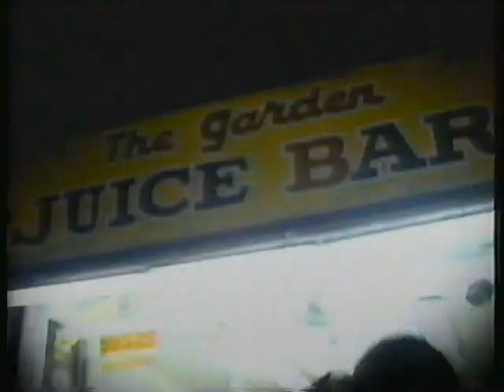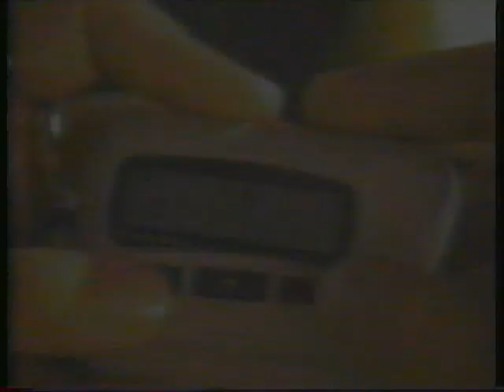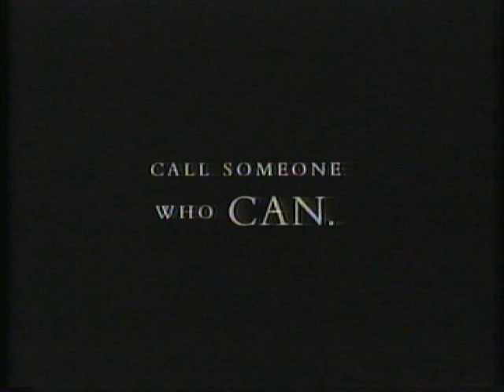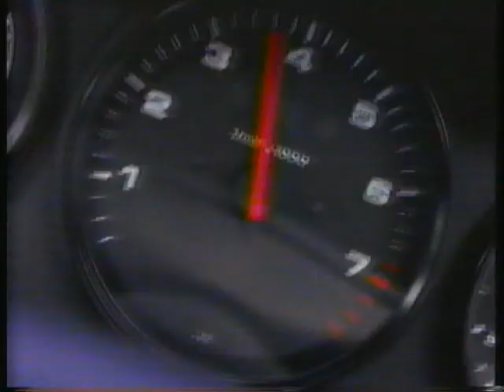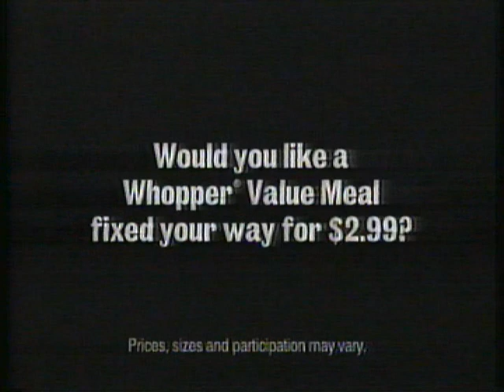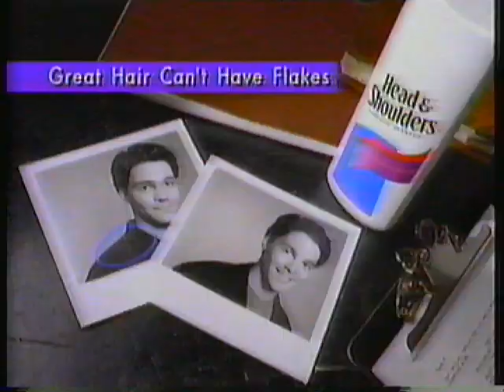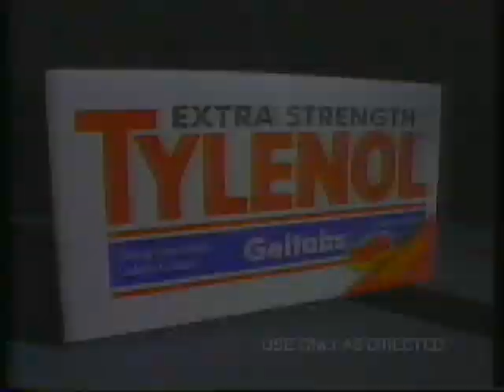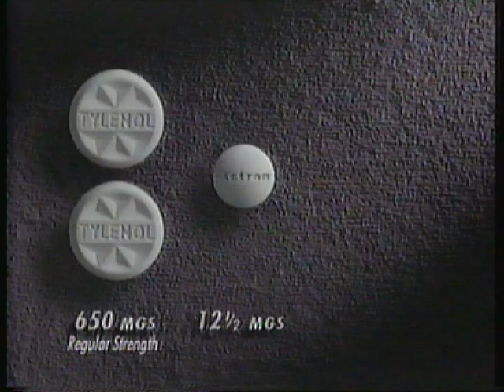Drexel vs. Syracuse - 1996 NCAA Tournament 2nd Round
First and only time in Drexel Basketball history that Drexel appears in the 2nd Round of the NCAA Men's Basketball Tournament.